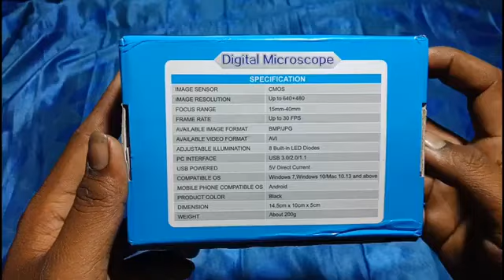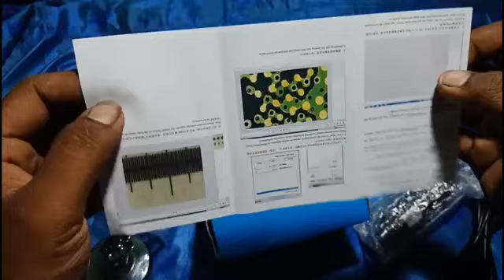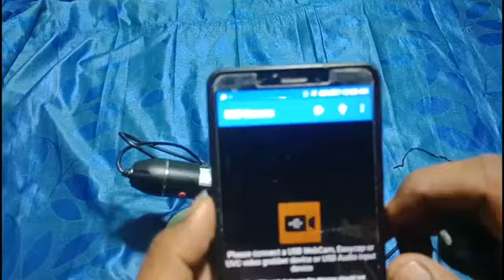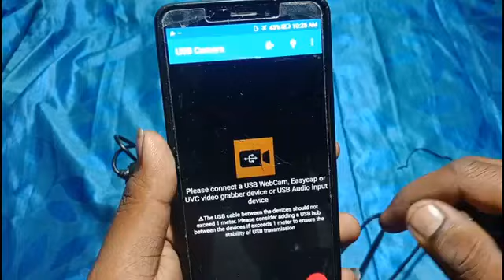Digital Microscope Tamil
Digital microscope unboxing tamil

On Flipkart :